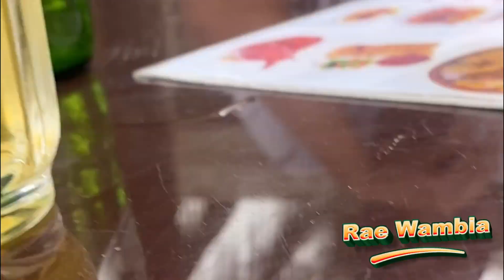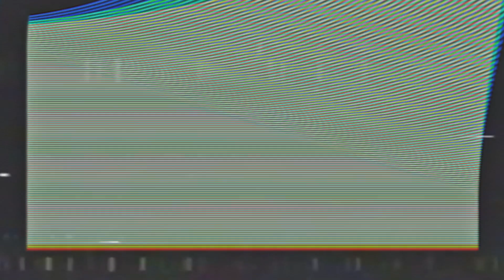DIANI VLOGG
Vlogs every once a week